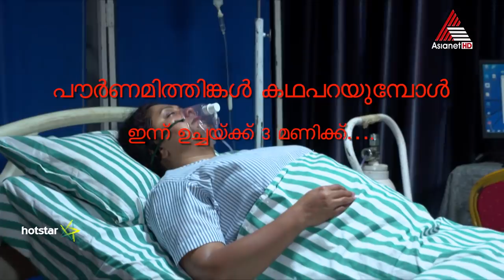പൗർണമിത്തിങ്കൾ കഥ പറയുമ്പോൾ - ഇന്ന് ഉച്ചക്ക് 3 മണിക്ക്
Pournamithinkal || Serial || Mon to Fri at 6 PM || Asianet